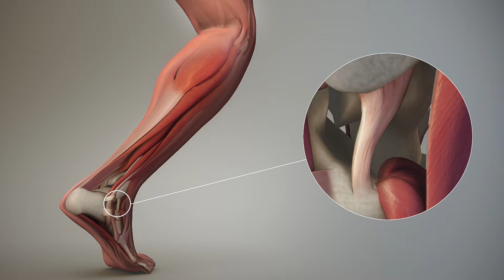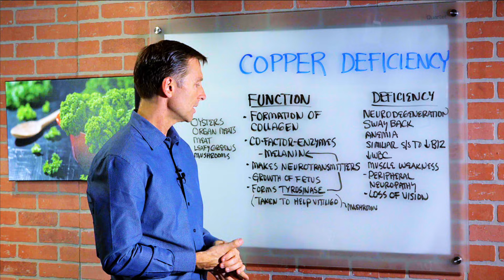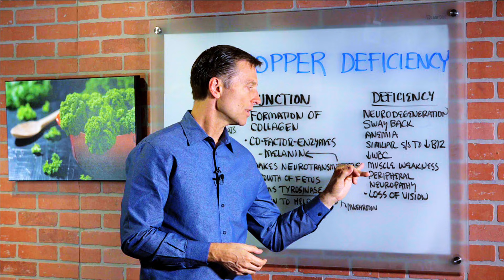Do You Have a Copper Deficiency? - Dr. Berg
In this video, Dr. Berg talks about copper deficiency. One of the functions of copper in the body is to help transform collagen in connective tissue. When you’re deficient, you could lose the elasticity of the connective tissue which could cause the symptom called sway back, problems with ligaments, and flat feet. Copper is a trace mineral which means you only need it in small amounts and also a cofactor in certain enzymes.

Functions of Copper:
• Formation of Collagen
• Co-factor to certain enzymes
• Makes neurotransmitters – communication particles that travel through the nervous system.
• Growth of the fetus
• Forms Tyrosinase (enzyme present in mushroom) – Taken to help vitiligo.

Symptoms of Copper Deficiency:
• Neurodegeneration
• Sway Back
• Anemia
• Similar symptoms to low B12
• Low White Blood Cell
• Muscle Weakness
• Peripheral Neurophathy – Destruction of the nerve in the feet or hands
• Loss of Vision

Foods High in Copper:
• Oyster
• Organ Meats – Grass-Fed Liver
• Meats
• Leafy Greens
• Mushrooms